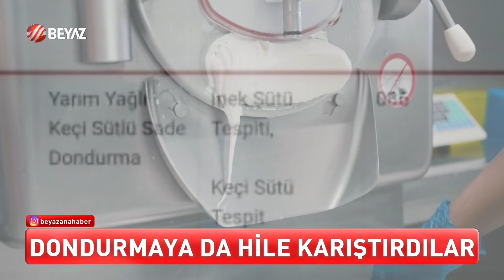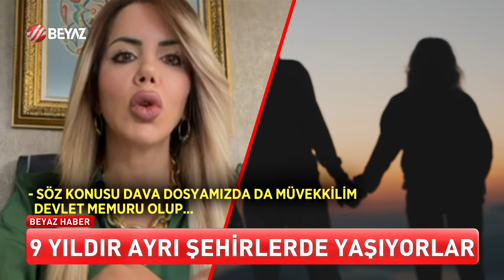BEYAZ HABER 13 EKİM 2024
Beyaz Ana Haber, Türkiye'de ve Dünya'da yaşanan gelişmeler, hayatın içinden haberler, doğru ve tarafsız bakış açısıyla hafta sonu 18.30'da Beyaz TV ekranlarında...